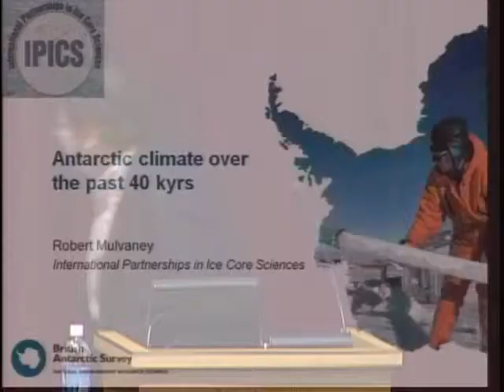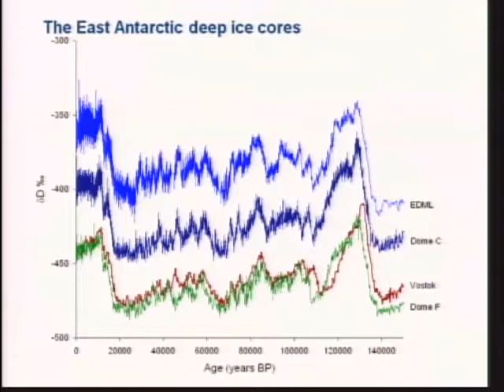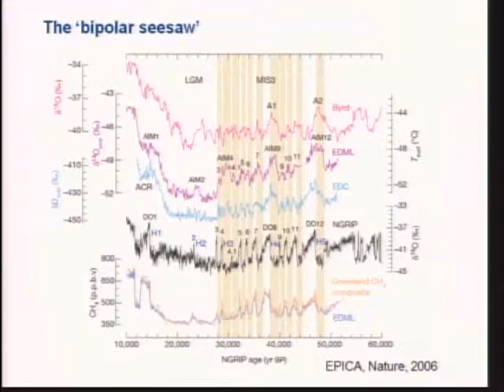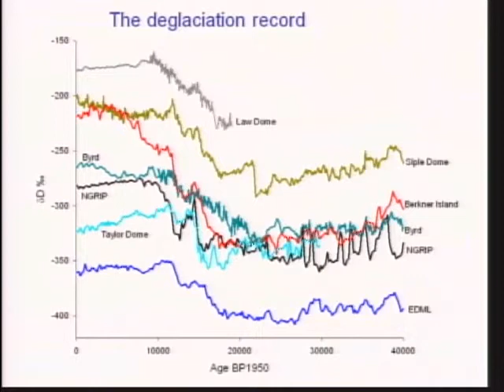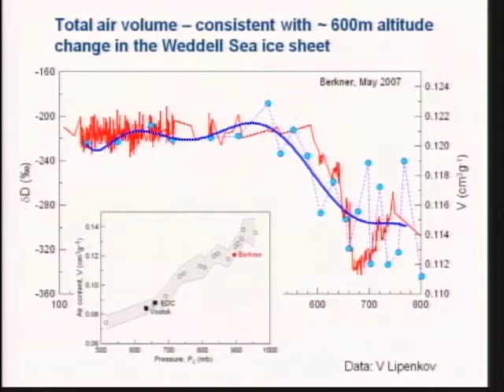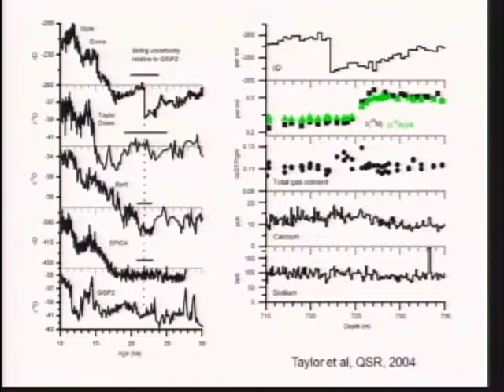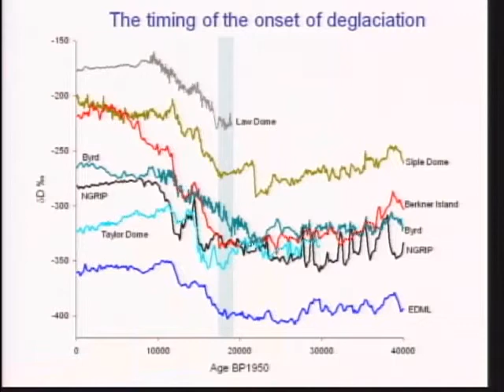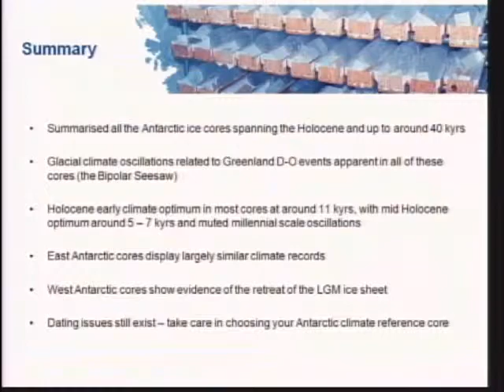PAGES OSM 2009 - Session 7.2 - Mulvaney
Robert Mulvaney — British Antarctic Survey, UK